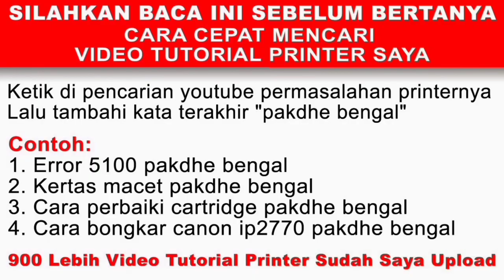Kalau Ngelap Cartridge Pakai Tisu Hati Hati Bisa Sobek ... Pelan Pelan Saja Yaaaaa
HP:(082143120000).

Terimakasih sudah berkunjung ke channel youtube saya " Pakdhe Bengal Official ". Semoga Bermanfaat.
pakdhebengal printer tutorialprinter cara memperbaiki printer, cara mengatasi printer, cara service printer, tutorial printer.